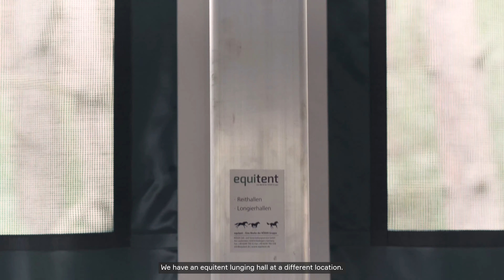equitent riding halls and lunging tents for Paul Schockemöhle and Gestüt Lewitz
The stud farm Lewitz of the well-known and successful horse breeder Paul Schockemöhle relies on equitent riding halls and lunging halls. In addition to the advantages for his horses and employees, the breeder and entrepreneur is also convinced by the economic advantages and great speed in production, delivery and assembly.

equitent riding halls and lunging halls are ideal for the needs of riding stables, stud farms, horse breeders as well as riding and driving clubs: resistant materials ensure maximum durability over many years of operation. Riding, lunging and cool down riding are therefore well protected even in bad weather or in the winter months and possible in the dry. The ventilation is excellent, as is the view outside. The riding halls and riding tents can be used in many different ways: specifically for riding, lunging, ground work, pole work and jumping, as well as for dressage, vaulting or freewheeling. But this is by no means the end of the story, because for many stables or horse breeders they are also suitable as multi-purpose halls: for storing straw and hay, as shelters and weather protection for machines or even for temporary stables.

equitent stands for competence in the development, construction, production and marketing of high-quality lunging and riding halls. They combine the positive properties of stability and durability of solid hall construction with the flexibility of light riding tents and lunging tents. These technical advantages and the attractive price-performance ratio already convinced Paul Schockemöhle and Gestüt Lewitz several times.

equitent offers several floor fixing options for the design and equipment of your indoor riding hall or lunging hall, the translucent roof and side wall claddings can be replaced in fields and the extensive range of accessories leaves nothing to be desired.

In addition to the extensive standard equipment for our lunging and riding halls, equitent offers a comprehensive range of services from individual planning to professional installation, various financing models and an attractive price-performance ratio compared to solid constructions.

Everyone involved in equestrian sports benefits from equitent.

You will find more information about our riding halls and lunging halls, our riding tents and lunging tents, as well as our financing possibilities on: